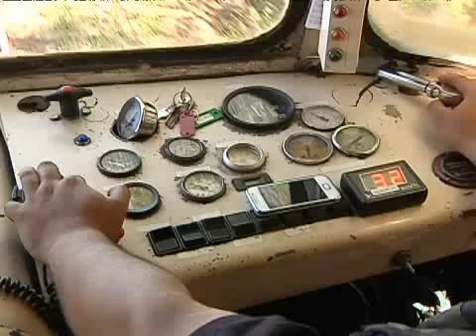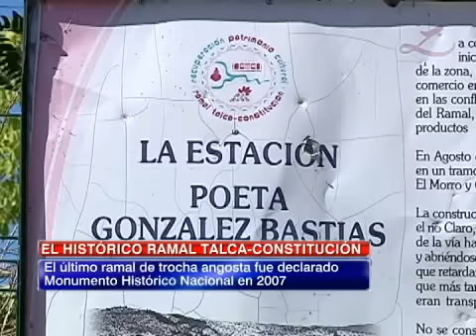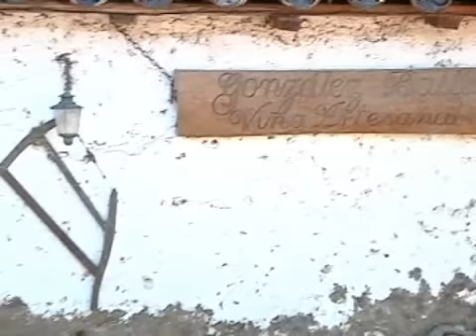El histórico ramal Talca-Constitución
Los ramales son vías de tren secundarias que van desde la cordillera a la costa.